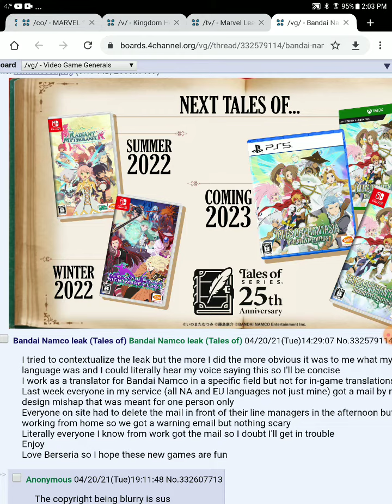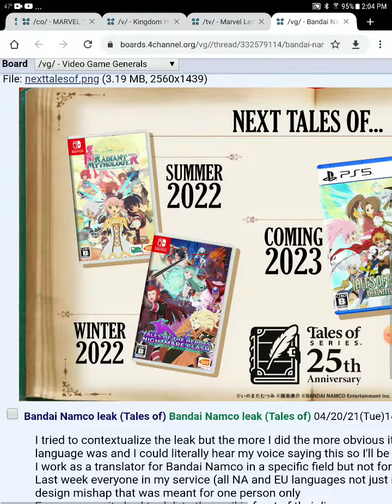New tales of games leaked